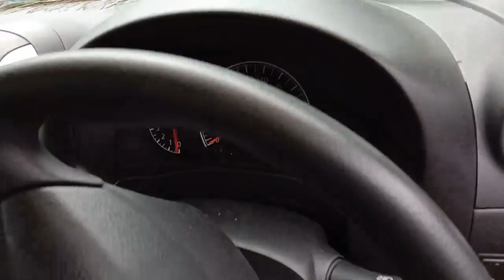NISSAN, ALMERA 1.5 , Automatic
Make: NISSAN
Model: ALMERA 1.5
Variant: N/A
Year: 2017
Transmission: Automatic
Reserved Price: RM 29,000.00